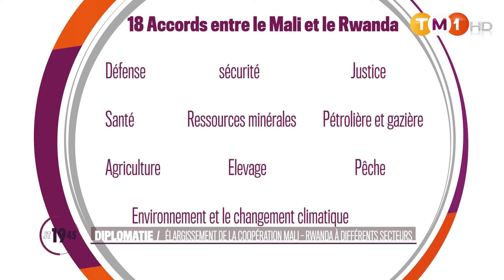TM1 News - Mali - Diplomatie : Élargissement de la coopération Mali-Rwanda à différents secteurs